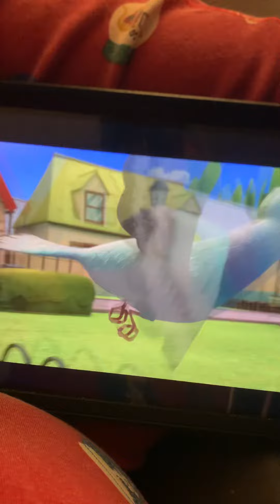Luna 🌝 moon 🌝 attack part two